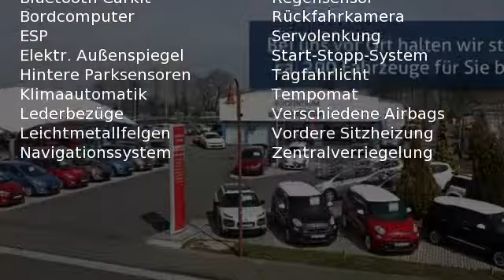Nissan Pulsar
Verbrauch komb: 5,7 l/100km
Verbrauch innerorts: 7,6 l/100km
Verbrauch außerorts: 4,6 l/100km
CO2 Emmision komb.: 134,0 g/km
CO2-Effizienz: C

Hersteller: Nissan
Modellvariante: Pulsar
Leistung: 190 kW
Hubraum: 1.618 cm3
Kraftstoff: Bezin
Schadstoffklasse: euro 6
Getriebe: schaltgetriebe
Karosserie: limousine (5 drs)
Farbe: Pearl White QAB

Ausstattung:
* 4 Airbags
* Lederausstattung
* ABS (Antiblockiersystem)
* Servolenkung
* Zentralverriegelung
* Klimaautomatik
* LM-Felgen
* CD
* Radio
* Bordcomputer
* Navigationssystem
* Elektrische Fensterheber
* Außenspiegel elektrisch verstellbar
* Nebelscheinwerfer
* Sitzheizung vorne
* Tempomat
* Elektrische Wegfahrsperre
* ESP (Elektronisches Stabilitäts-Programm)
* Regensensor
* Bluetooth
* Start-/Stopp-Automatik
* Freisprecheinrichtung
* Lichtautomatik
* Tagfahrlicht
* Einparkhilfe vorne
* Einparkhilfe hinten
* Einparkhilfe Kamera
Beschreibung:
Wir haben weitere Farben dieses Fahrzeugs im AngebotAnti Blockier System &#40;ABS&#41;Elektronisches Stabilit&auml;tsprogrammFahrer & BeifahrerairbagKlimaautomatik 2-ZonenServolenkungSitzheizung Vordere SitzeInnenspiegel autom.abblendbarHeckscheibenheizungLendenwirbelst&uuml;tze f&uuml;r Fahrer & BeifahrerNebelscheinwerferReifendruck KontrollsystemTagfahrlichtab B-S&auml;ule dunkel get&ouml;nte ScheibenAlufelgen 18 Zoll ( au&szlig;er Automaticgetriebe, Automatik haben Alufelgen 17 Zoll)Aussenspiegel elektr. verstellbar/beheizbar/klappbar in Wagenfarbe & Blinker integriertautonomer Notbrems-AssistentAVM Rund um Blick CameraBeifahrersitz mit H&ouml;henverstellung BewegungserkennungBluetooth-FreisprecheinrichtungEBD (Elektronische Bremskraftverteilung)Elektrische Fensterheber vorne und hintenFahrersitz h&ouml;henverstelbarIntelligent Key mit Start/Stop TasteLED FrontscheinwerferLeder Lenkrad & SchaltknaufLedersitze in Schwarz mit wei&szlig;er StepnahtLicht & Regen SENSORNavigation System mit Touchscreen FarbdisplayRadioCD MP3 USB AUXSeitenairbags vorneSpurhalte-AssistentStart-Stopp-SystemTempomat mit GeschwindigkeitsbegrenzerTotwinkel-AssistentVorhangairbags vorne & hintenZentralverriegelung mit Fernbedienung